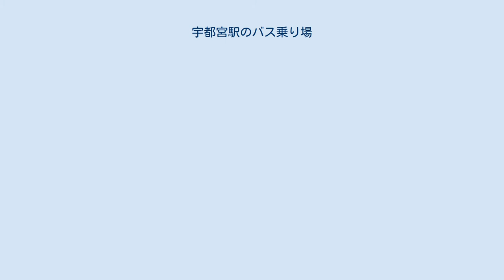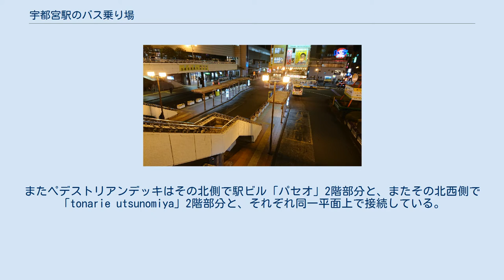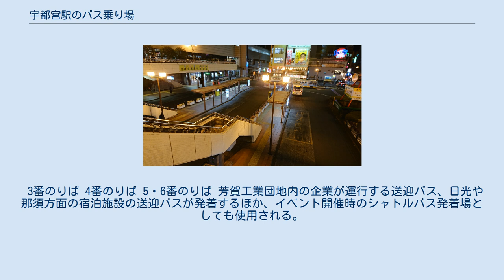宇都宮駅のバス乗り場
西口バス乗り場 宇都宮駅のバス乗り場（うつのみやえきのばすのりば）では、栃木県宇都宮市川向町にある東日本旅客鉄道（JR東日本）宇都宮駅周辺の路線バス・高速バス乗り場について概説する。
西口と東口にそれぞれバス乗り場が存在する。
 西口バス乗り場は、栃木県宇都宮市川向町にある宇都宮駅西口広場内にあるバスターミナルであり、栃木県道196号宇都宮停車場線（通称：駅前大通り）の一部である。
一般路線バス（市内線・郡部線・都市間路線）、都市間高速バス、リムジンバスが発着する。
鉄道駅と併せて県内最大のターミナルを形成する。
 宇都宮市に路線バスが乗り入れたのは、1924年（大正13年）創業の城山自動車合資会社が最初で、同社はハイヤーと兼業しながら大谷線・鹿沼線・文挟線・日光線・徳次郎線を運行した。
続いて1926年（大正15年）に宇都宮市街自動車株式会社と矢野自動車商会が創業し、宇都宮市街自動車は宇都宮駅-裁判所間と大谷線・茂木線、矢野自動車は烏山線を開設した。
このほか羽黒自動車・白沢自動車・須田自動車・下野自動車が相次いで乗り入れ、1927年（昭和2年）には関東自動車が宇都宮-栃木間など6路線をもって宇都宮市に進出した。
1930年（昭和5年）には宇都宮市内で19社が16路線を営業し、1日平均乗客は1万人、運賃は市内一律10銭だった。
 1983年10月4日、東北新幹線開業に伴う駅舎建て替え、構内再整備の末、現行の設備及び運用形態となった。
宇都宮の主要バス路線網の大半を有する関東自動車が元々宇都宮市街地にあったバス車庫・営業所（池上や桜通）機能を宇都宮駅周辺設備や郊外設備に分散させたため、現在は単なるバス停留所を超え、宇都宮市内の中枢的バスターミナルとなっている。
 開設当初より乗り入れていたのは関東自動車、国鉄バス（現在のJRバス関東）及び東武鉄道（通称：東武バス、関東自動車に路線譲渡し撤退）の3事業者で、東野交通（通称：東野バス）は1990年代後半から2000年代前半になって徐々に駅構内に乗り入れる事となり、2001年12月1日に全便乗り入れが完了した。
 宇都宮市周辺の路線バス網は、当初中心市街地（二荒山・バンバ周辺）と郊外や他市町村（郡部）を結ぶ形で広がり、宇都宮市の拡大に伴い、市街地東端に位置する宇都宮駅は、市西部・北部・南部を結ぶ路線（関東自動車・東武バス）の市街地側の始発・終点となり、一方で、市東部と市街地を結ぶ路線、すなわち旧国鉄バスと東野交通の路線は、市東部から国鉄宇都宮駅周辺を経て中心市街地に至り、市街地西部の東武宇都宮駅周辺が始発・終点となった。
国鉄バスは国鉄宇都宮駅構内に乗り入れて国鉄利用者の利便性向上を図ったが、東野交通は市東部と中心市街地間の利用客の利便性を重視し、近年までは駅構内ターミナルへの乗り入れは行わず、宇都宮駅の西方約100メートルの「宮の橋北」と「宮の橋南」バス停にのみ停車していた。
その背景として、東武宇都宮駅周辺設備を占有していた東野交通の宇都宮駅構内乗り入れに 関東自動車が難色を示していた（事実上の拒否）事が最大の理由であるが、一方で宇都宮駅の立地や宇都宮の路線バス網の役割、その発達の歴史などにもその因子を見出す事ができる。
 県都・宇都宮市の中心市街地東端に位置する宇都宮駅の立地環境も相まって、宇都宮市周辺住民が利用する路線バスを中心とする公共交通網は、あくまで市周縁内及び市周縁〜中心市街地間の交通網として整備されて来たため、宇都宮駅を拠点とする交通網という考え方は近年ようやくその展開に至っており、路線バス全盛期に建設された宇都宮駅西口は、バスターミナルを正面に据え、その他の交通機関であったタクシー乗り場及び一般車の乗降場はバスターミナルの北側に建設された。
これについては、宇都宮市内のタクシー事業者の最大手「関東交通」及び第2位「宇都宮合同タクシー（その後関東交通に統合）」が関東自動車の系列会社であった事から、バス乗降場を駅構内の中心に配置する様建設計画時より働きかけた結果である。
この様な状況から、バスターミナル開設以来、構内は許可車両以外の乗り入れが禁じられているにも拘らず、場内に進入する一般車両が後を絶たず、路線バスと一般車両間のトラブルとなる一面もある。
 JR宇都宮駅西口に連結した構造をとっている。
2階部分は同駅舎2階からつながるペデストリアンデッキであり、ペデストリアンデッキ上には目的地を入力する事で利用可能バスの発車時刻・行...